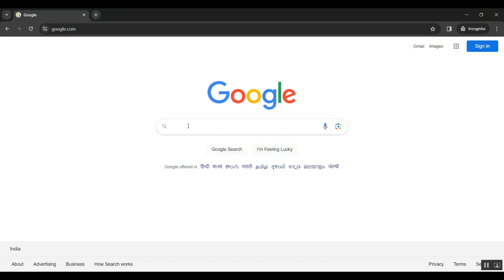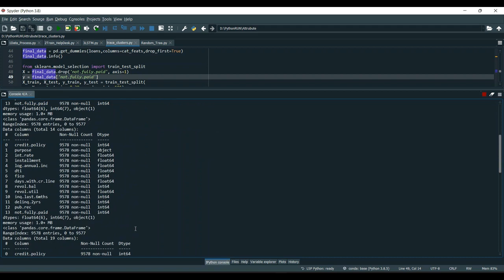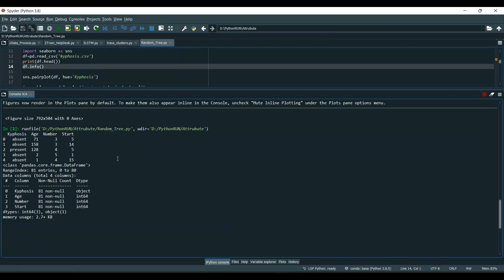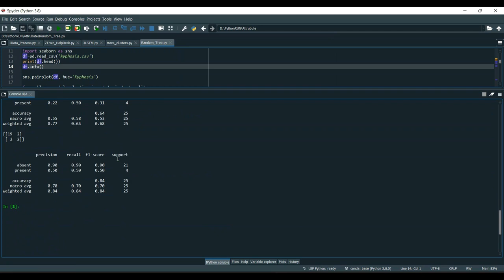Value Creation and Capture From Technology Innovation in the 6G Era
IEEE PROJECTS 2024 TITLE LIST

* Complete Source Code
* Complete Documentation
* Complete Presentation Slides
* Flow Diagram
* Database File or Dataset
* Screenshots
* Execution Procedure
* Video Tutorials
* Supporting Softwares

Support Specialization
* 24/7 Support
* Ticketing System
* Voice Conference
* Video On Demand
* Remote Connectivity
* Document Customization